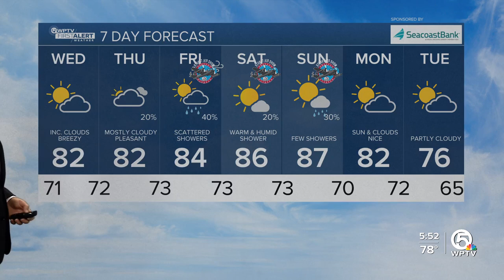WPTV First Alert Weather Forecast for Evening of Tuesday, Nov. 4, 2025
Beach erosion and coastal flooding are likely due to the King tide from the supermoon, which will reach perigee on Wednesday morning.